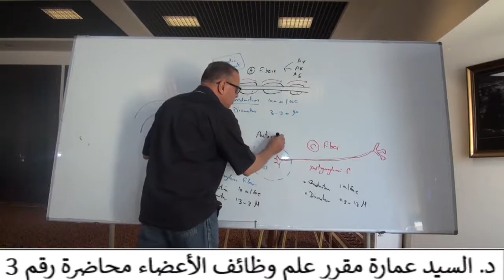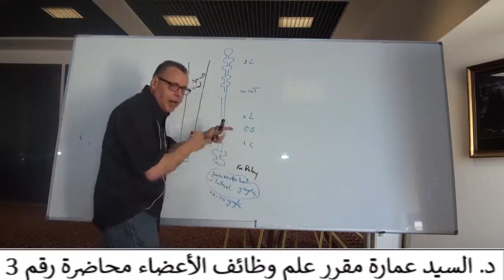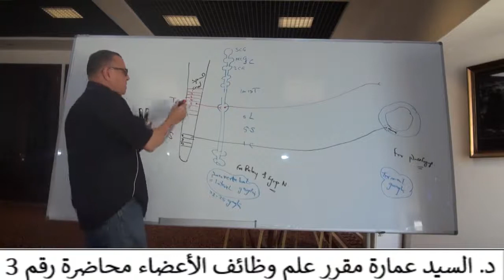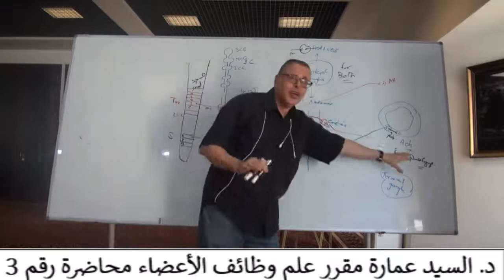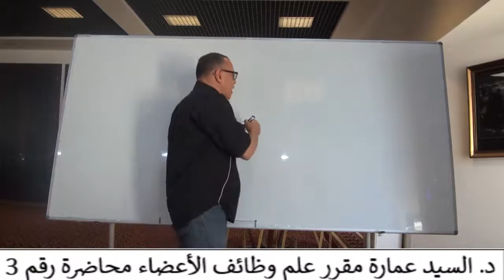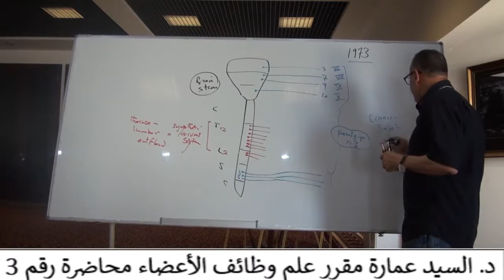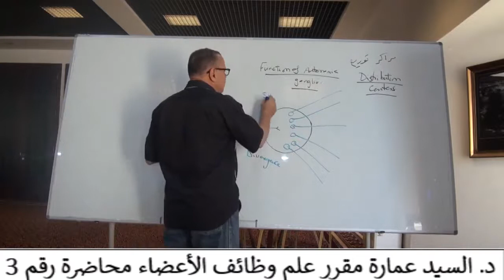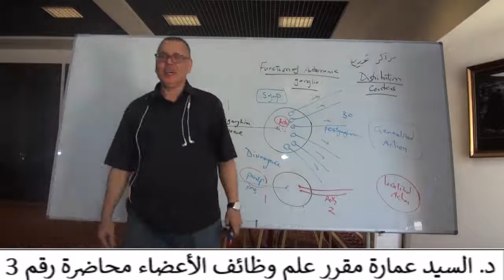5- Autonomic ganglia / Autonomic nervous system / دكتور سيد عماره